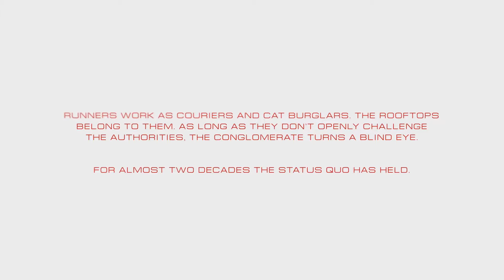F15M - Mirror's Edge Catalyst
Mirror's Edge Catalyst is a first-person action-adventure game in which the player takes control of Faith Connors as she progresses through a futuristic city named Glass. Similar to the original Mirror's Edge, players traverse the city using aspects of urban exploration and parkour movements to complete missions and evade or fight enemies.